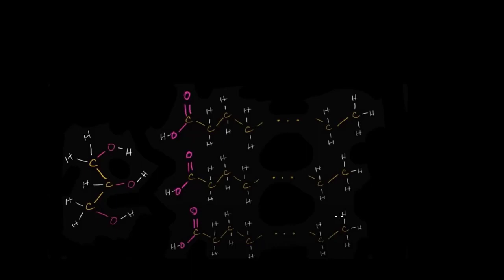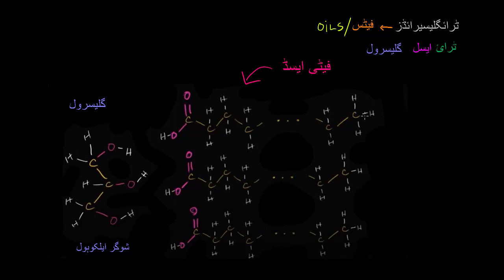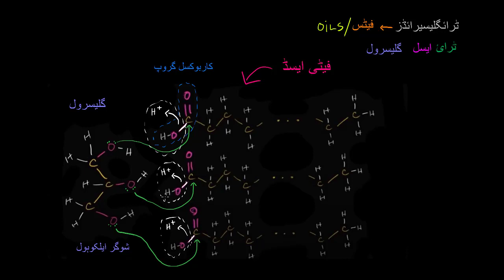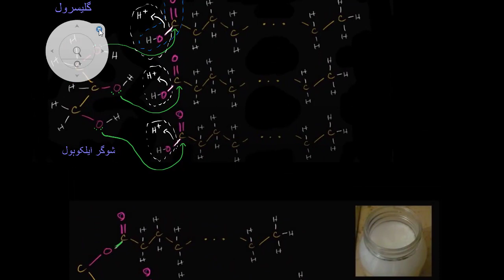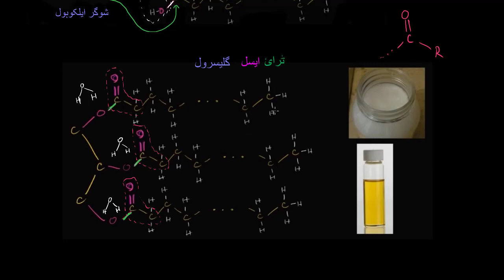Molecular structure of triglycerides fats | Biology | Khan Academy Urdu